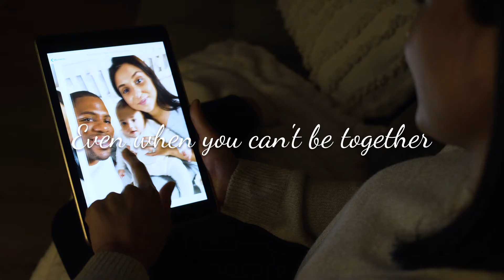Send Your Love This Christmas | My 1st Years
When we can’t be with the ones we love this Christmas, it’s the little details that can keep us connected. A personalised gift can help you feel closer,  even when you’re far apart.

Shop the video below:
Personalised 'My 1st Christmas' Pyjama Set